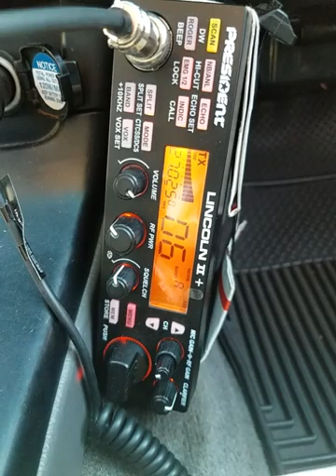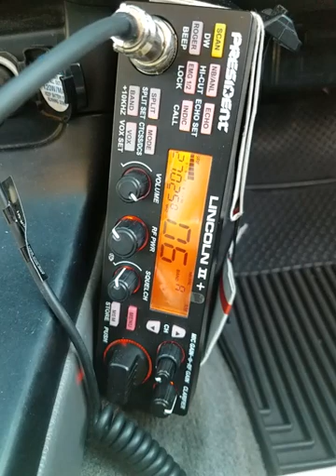02-18-2022 ModSqd 241/FL